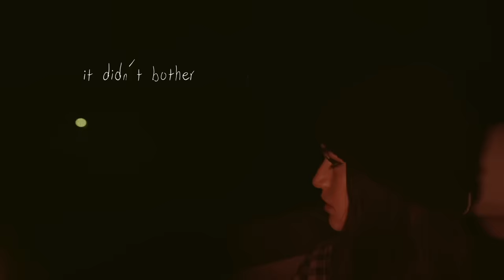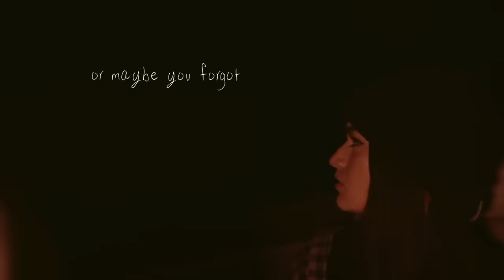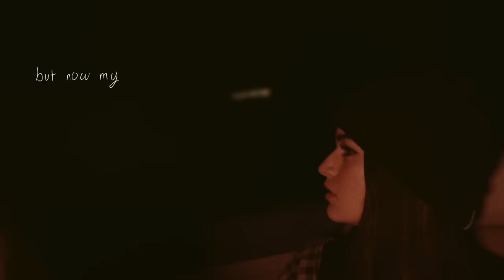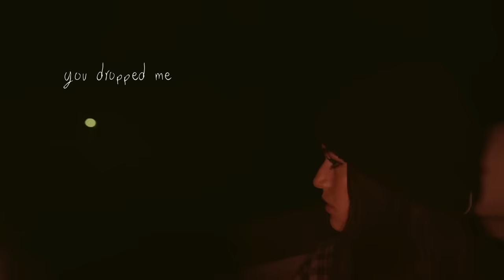Sara Kays - Backseat Rider [Official Lyric Video]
Lyrics:
you lived down the block
we met for the first time
at the bus stop
we sat side by side
3rd seat from the back
we talked the whole ride

6 years later you got your first car
& you told me to wait outside
then you pulled up & somebody else
was sitting in the passenger side

so i sat in the backseat
it didn’t bother me
but after 5 weeks of sitting in silence behind her while you talked of movies i’ve never seen
l realized that’s how we used to be
but now my best friend is the driver
and i’m the backseat rider

maybe it’s my fault
spent summer break away
and forgot to call
or maybe you forgot
around this time last summer
we sat in the parking lot

and you told me when you got your first car that you and i would go for a drive
but now we’re here and somebody else is sitting in the passenger side

you gave me back the clothes that you used to borrow
you dropped me off at home said you’ll see me tomorrow

and i’ll sit in the backseat